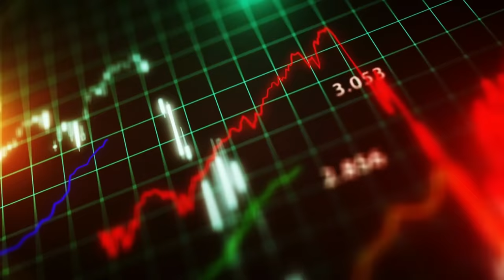Die spannende Geschichte Südtirols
Südtirol – zerrissen zwischen Österreich und Italien. Auch wenn Österreich das Gebiet bereits vor über 100 Jahren an Italien verloren hat, stecken viele Südtiroler auch heute noch in einer Identitätskrise. Viele sprechen weiterhin Deutsch, pflegen die österreichische Kultur und schauen misstrauisch auf die italienische Regierung in Rom.

Wir schauen uns heute die außergewöhnliche Geschichte Südtirols an, schauen uns an, warum es von Österreich getrennt wurde und warum es sich auch noch über 100 Jahre immer noch nicht wirklich italienisch fühlt.

Quellen:
Brigitte Mazohl, Rolf Steininger. Geschichte Südtirols. 2020.